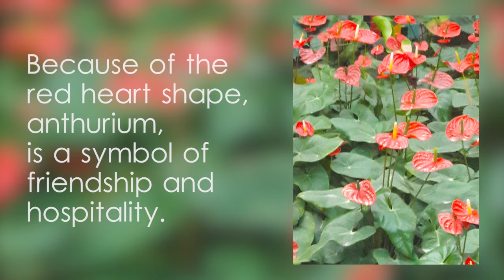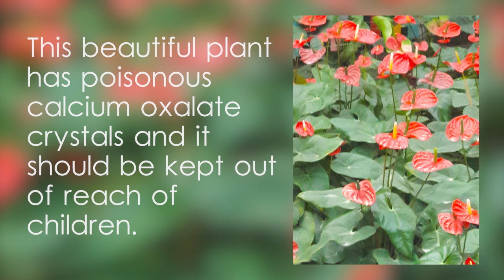Anthurium plant facts and scientific classification